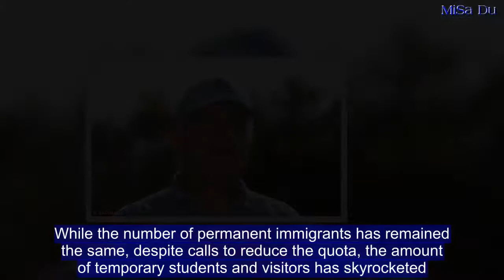Chinese student numbers soar with record international student intake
There has been another surge in Chinese students moving to Australia for university.New figures show 173,000 Chinese students enrolled in Australian universities, colleges and schools in the first two months this year - up from 2017.The international student business is booming for Australian universities with numbers now at record levels.International student numbers jumped 12 per cent compared to the same period last year, according to data released last week that showed in February the total number was at more than half a million. According to Sydney Morning Herald, Education Minister Simon Birmingham said the international student business was 'going from strength to strength.' This is only likely going to increase with the Senator suggesting we are in a unique position to capitalise on the growing market.While the number of permanent immigrants has remained the same, despite calls to reduce the quota, the amount of temporary students and visitors has skyrocketed.Treasurer Scott Morrison defended the permanent immigration numbers against calls for cuts from Tony Abbot and Peter Dutton.His stance has been vindicated on a financial basis this week by a Government briefing paper that argued the damage to the growth of Australia's economy if the immigration number is not maintained would be significant.   Morrison also singled out temporary, not permanent, migrants are reason public transport seemed to be more packed.'If you are sitting on a bus, tram or train, the reason there is more people sitting on it has more to do with people studying, people visiting,' he told ABC radio.The country with the highest number of visiting students is China with 160,000.However, what may be a surprise is that there is a currently a large influx of Nepalese students at more than 22,000, a huge leap from just one year ago.